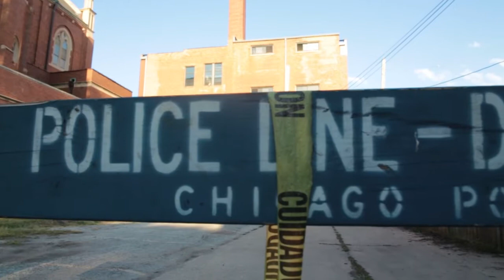CLOAK HANCOCK "REPRESENT CHI"